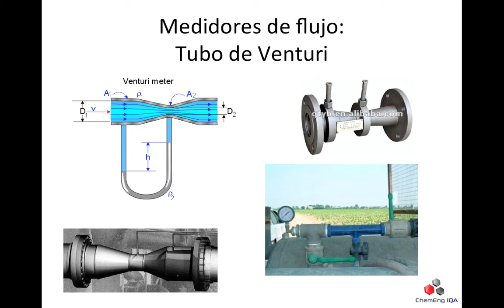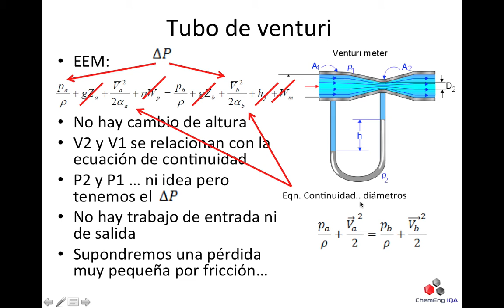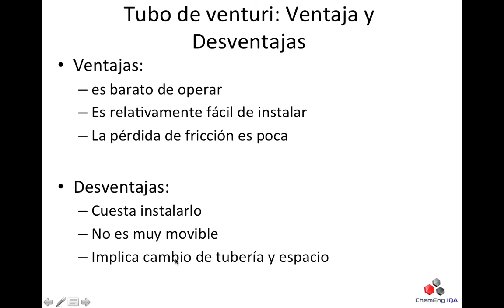OTM45: Tubo de Venturi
El tubo de venturi explota la ecuación de energía mecánica para identificar la velocidad de un ducto según la caída de presión.